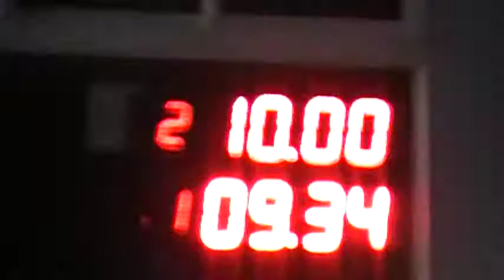21/10/2017 300 LIBRE EL CANAL DE TODOS PICADAS DE AVELLANEDA